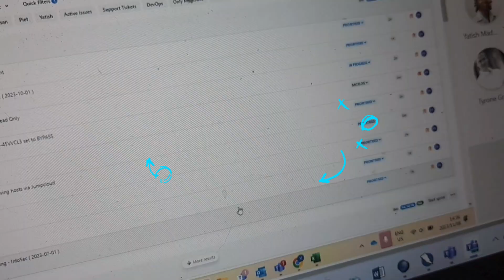Another day of Diwali Safai at 🏡|Diwali Celebration#trending